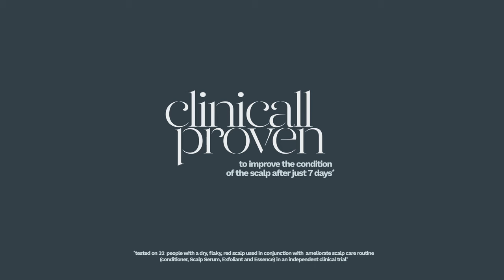Your AMELIORATE Scalp Care Routine